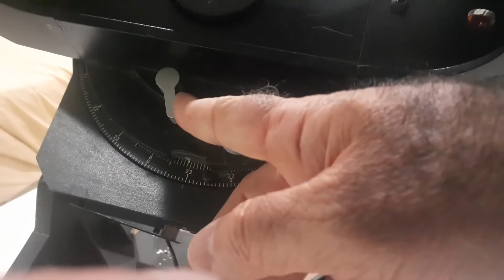Este es el nuevo juguete!!!